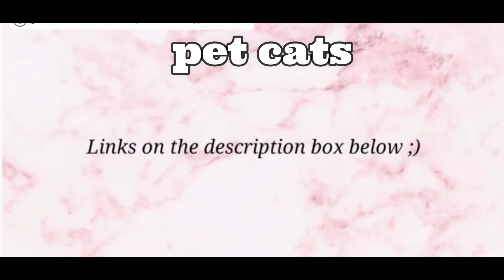Baby Cats - Cute and Funny Cat Videos Compilation #10 | pet cats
highlight clips can be done by our fans!
Welcome to the pet_cats where you can find lots of cute, emotional, funny and adorable videos about Pet animals. If you are an animal lover, you are in the right place. Because we will bring you daily videos of cutest Pets in the world. Are you ready for that? Lets enjoy!
cats talking,
cats on mars,
cats movie,
cats on catnip,
cats playing,
cats at 3am,
cats and carp,
cats and babies,
cats afraid of cucumbers,
cats and dogs fighting,
a cat's meow,
a cat's eye,
a cat's tale,
a cat's attic,
a cat's diary,
a cat's vision,
a cat's tongue,
cats being cats,
cats being cute,
cats breeding,
cats broadway,
cats being weird,
cats being stupid,
cats barking,
cardi b cats
cats eating fish,
cats eating catnip,
cats eating watermelon,
e cats cartoon,
e cats and the phantom of the opera,
e cat's new,
kit e cats,
kit e cats en español,
cats funny,
cats falling,
cats farting,
cats for kids,
cats from hell,
cats full movie,
cats fighting sounds,
f cats netflix,
cats f crazy frog,
f funny cats,
f ton of cats,
f funny cats and dogs,
cats saying the f word,
funny cats,
cats and dogs f,
cats getting scared,
cats game,
cats garden,
cats giving birth,
cats growling,
cats going crazy,
cats getting mad,
cats getting baths,
zero g cats,
mr g cats,
when g cats,
nasa zero g cats,
cats meowing,
owner hitting cats g spot,
catscratch theme song g major,
cats hissing,
cats hunting,
cats having babies,
cats hate water,
cats howling,
cats having kittens,
cats having seizures,
cats high on catnip,
local h cats,
h town street cats,
h town cats and dogs,
h nah battle cats,
cats h,
cats patrick h willems,
h harness for cats,
cats 10h,
cats in heat,
cats in the cradle,
cats in water,
cats in the hood,
cats in the kettle,
cats in space,
cats in the cradle reaction,
cats in boxes,
i love cats,
i love cats crying girl,
i hate cats,
i love cats the cure,
i mean cats,
i watch cats,
i'm the cats meow,
cats jumping,
cats jellicle ball,
cats jumping high,
cats jumping fails,
cats john oliver,
cats jacksfilms,
cats jumping off buildings,
cats japan,
j cats and big dogs,
j cats beauty,
j cats makeup,
steff j cats,
jhud cats,
j house cats vs cucumbers,
j love cats,
j house vlogs cats,
cats kneading,
cats killing rats,
cats kissing,
cats kids,
cats killing mice,
cats kittens,
cats karaoke,
cats kitchen,
cameron philip k cats,
saiki k cats,
gracie k cats,
black cats,
k state classy cats,
cats k names,
cats k baby,
k idols with cats,
cats live,
cats laughing,
cats love,
cats life,
cats live stream,
cats like water,
cats language,
cats life roblox,
l lysine for cats,
l love cats,
l videos for cats to watch,
doja cats l,
cats memory,
cats meow,
cats movie review,
cats making weird noises,
cats mac miller,
cats movie clips,
alpha m cats,
warrior cats m.a.p,
cats with m on forehead,
m.megamind cast,
battle cats most,
warrior cats m,
battle cats m,
cats network,
cat noir,
cats names,
cat noir and ladybug,
cats nursing,
cat's new boyfriend,
cats needing,
cats n boots,
boots n cats,
codfish boots n cats,
funny cats and dogs,
dogs n cats beatbox,
baby and cats,
boots n cats taleena,
cute and cats,
cats of tiktok,
cats overture,
cats opening doors,
cats on leashes,
cats on roomba,
cats on treadmills,
o_cats,
steve o cats,
klept o cats,
hawaii five o cast,
lord of cats,
ketchup or catsup,
o fortuna battle cats,
battle cats o fortuna remix,
cats purring,
cats pooping,
cats pitch meeting,
cats play fighting,
cats playing piano,
cats protecting babies,
cats puking,
el p cats,
r.i.p cats,
dust p catshark,
warrior cats map,
battle cats p,
cats a lot p,
cats quarantine,
cats quest,
cats quran,
cats quest 2,
cats queen,
cats quiz,
cats queen is coming,
cats quest 2 review,
james bond q cats,
q tip method cats,
cats and q tips,
ana 2 cats q&a,
warrior cats q&a,
q&a bareng cats djs,
cats review,
cats react,
cats running,
cats reaction,
cats reacting to cucumbers,
cats react to durian,
cats reacting to catnip,
cats rescued,
r cats to watch,
r/cats are liquid,
r/catswhoyell,
r/catsstandingup,
r/cats with jobs,
sims r cats and dogs,
emkay r/cats,
bnha my r cats,
cats singing,
cats screaming,
cats soundtrack,
cats saying no,
cats scared,
cat song,
cats swimming,
cats sing believer,
cats the musical,
cats trailer,
cats the movie,
cats throwing up,
cats tiktok,
cats twerking,
cats trilling,
boogie t cats and boots,
jimmy t cats,
stevie t cats,
cat c a t cat,
warrior cats t or d,
how do cats t pose,
t.v for cats,
cats united,
cats under the stars,
cats united ro